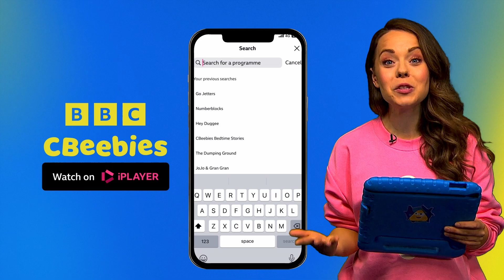The Odd 1 Out | Numberblocks Learn Odd Numbers | CBeebies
This is the trusted YouTube channel for fun, safe and educational videos for toddlers and kids, including your favourite shows, songs, and characters. Learn through play, singing along or exploring new ideas - there’s something for everyone.

Join the Numberblocks as they discover the world of odd numbers!
Explore counting with odd numbers, learn what makes a number odd, and enjoy playful adventures with their favourite Numberblocks friends.

✨ A perfect way to help preschoolers learn early maths skills through songs, stories, and play.